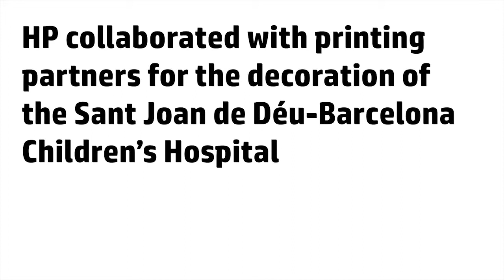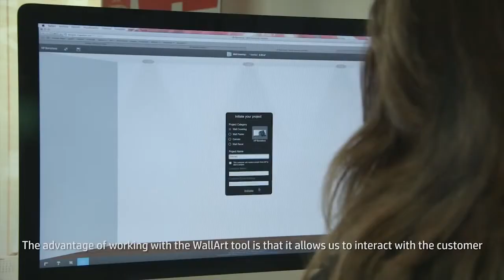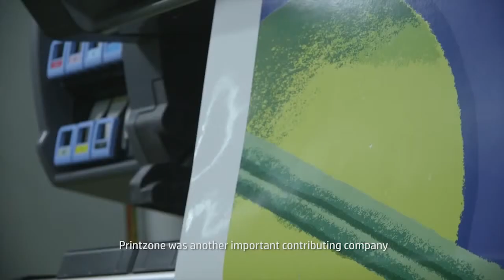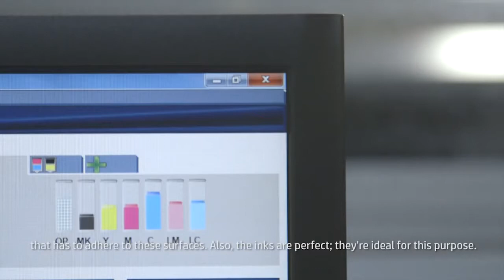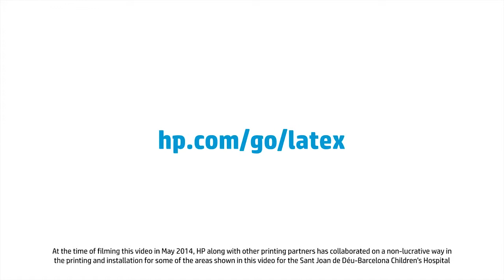How HP Latex transforms children’s hospital MAK_EG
How the HP latex machines are environmentally friendly and capable for use in indoor most sterilized places.